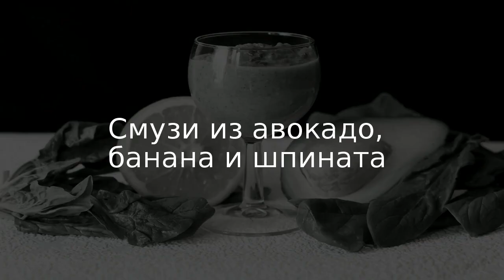Смузи из авокадо, банана и шпината . Рецепт от шеф повара Максима Григорьева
Кто же не любит полезный смузи? Думаю, среди нас таких нет! Предлагаю вашему вниманию рецепт приготовления смузи из авокадо, банана и шпината. Такой замечательный и вкуснейший напиток оценили все мои домашние, хотя к авокадо не пылают большой любовью. Смузи получился с насыщенным банановым вкусом, с лёгким ароматом апельсина. Попробуйте, вам понравится!